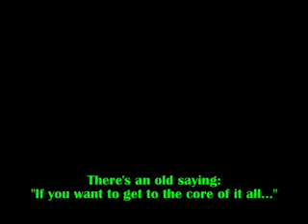The Taxmen - Cover of "Taxman" (George Harrison-The Beatles) set to video of corrupt bankers.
Performed by:
Mike Mangan: Vocals, Hammond B3 Organ, Keyboard Bass
Josh Baldwin: Drums

Recorded, Mixed, and Produced by Mike Mangan and Josh Baldwin
Mastered by Ron Boustead of Resolution Mastering

Created and edited by Mike Mangan

Video Clips were used from the following sources:
Anderson Cooper
CNN
C-Span
Fox News
Meet the Press
MSNBC
We Are Change
60 Minutes